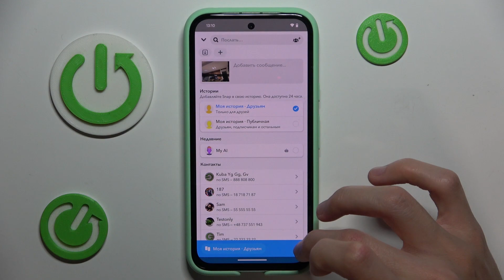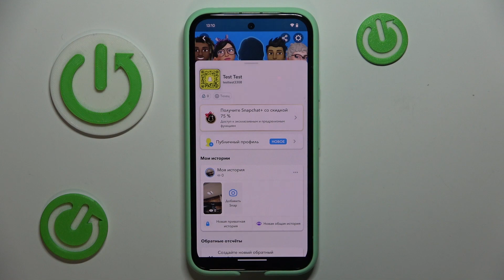Как сделать снап в приложении Snapchat | Делимся фотографиями с друзьями в приложении Snapchat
В этом ролике мы расскажем, как пользоваться базовой функцией Снэпчата, а именно делать снапы и делиться ими со своими друзьями. Если вы скачали Snapchat, но не знаете, как им пользоваться, то вы попали по адресу. Мы расскажем, что нужно сделать, что поделиться снапом со своим другом или выложить свой снап в историю. Если у вас останутся вопросы после просмотра - смело задавайте их в комментариях.

Как сделать снап в приложении Snapchat? Как сделать фото в Снэпчате? Как пользоваться Снэпчатом? Как выложить снап в историю в приложении Snapchat?